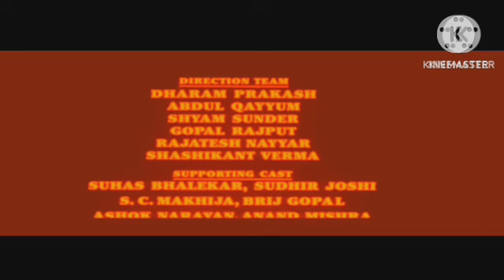War Review Explained & Facts | Hrithik Roshan | Tiger Shroff | Vaani Kapoor | Ashutosh Rana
This is not a Movie. I have discussed War Movie facts, Satellite & OTT Details, Preproduction-Post Production & Filming Details, Budget & Worldwide Lifetime Box-Office Collection Details, deep story analysis & Explanation

Dosto aj ki is video me Maine Review kiya hai War Movie ko and is movie ki Budget And Box Office collection Ko Bataya Hai